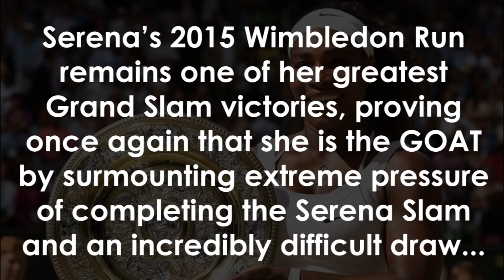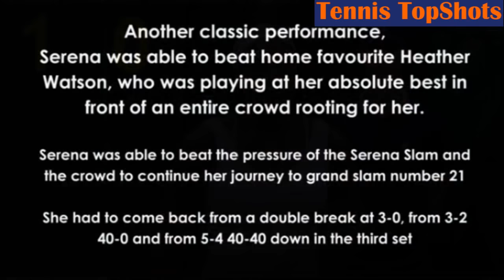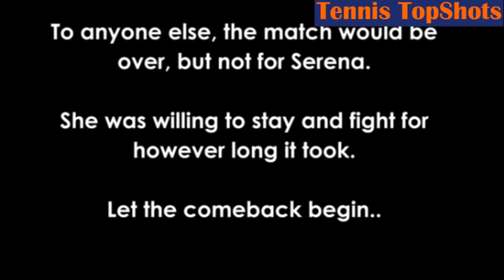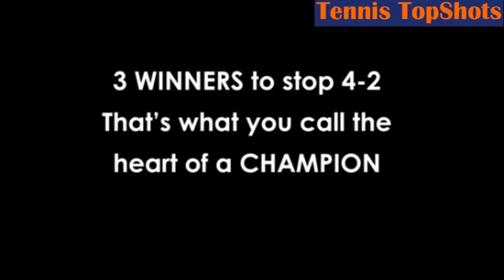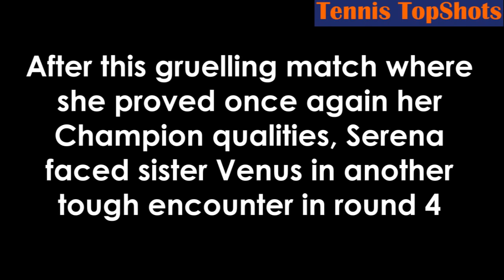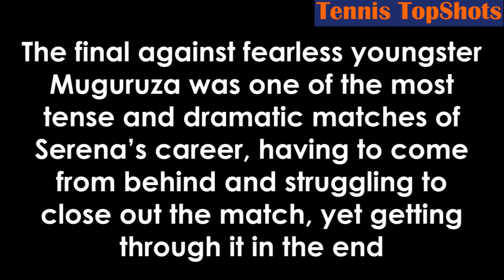Wimbledon 2015 | Serena's GREATEST Grand Slam Triumph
A story for the ages.. Serena Williams, having won the 3 past majors (US Open 2014, Aus Open 2015, French Open 2015) was battling for her 21st slam and 4th straight slam to complete the Serena Slam for the 2nd time in her career. Battling through a horrendous draw and the immense pressure of history, Serena proved once again why she is the GOAT, beating Watson and her home crowd in round 3, Venus in round 4, Azarenka in one of the best matches of 2015 in the Quarterfinal, Sharapova in the semifinal and rising star Muguruza in the final.